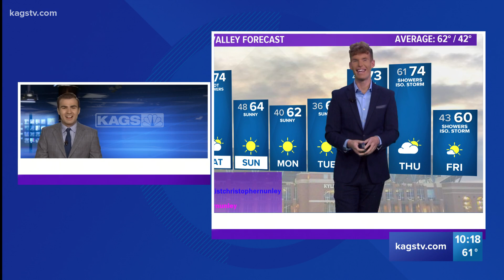Friday night forecast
Friday night forecast for the Brazos Valley